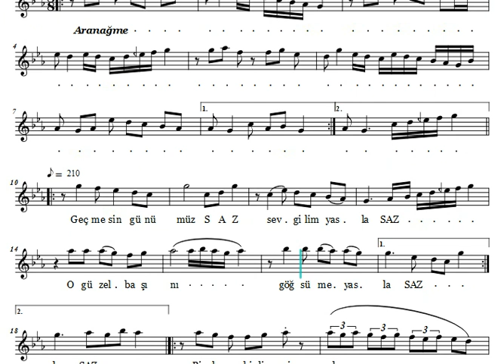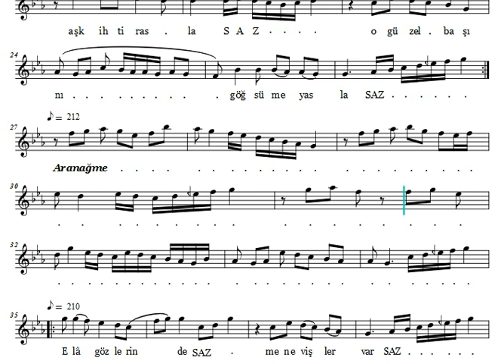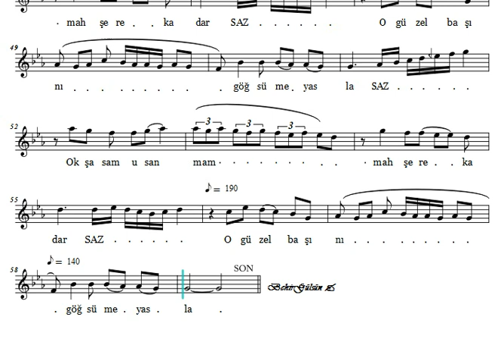Geçmesin Günümüz Sevgilim Yasla - Nota Eşliğinde Karaoke (Ahenk: Kız Neyi)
Beste: Alâeddin Yavaşca
Güfte: Şerafettin Aydınlık
Makam: Kürdilihicazkâr
Usûl: Düyek

Geçmesin Günümüz Sevgilim Yasla
O güzel başını göğsüme yasla
Birleşebilir mi âh aşk ihtirasla

Elâ gözlerinde menevişler var
Kor gibi dudaklar ve kızıl saçlar
Okşasam usanmam tâ fecre kadar

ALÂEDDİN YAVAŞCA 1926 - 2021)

1 Mart 1926’da Kilis’te doğdu. Babası Kilis’li Şair Yavaşça Zâda Sezâi Efendi’nin oğlu Hacı Cemil Efendi, annesi Kınoğlu Kadri Efendi’nin kızı Enver hanımdır.

Kilis Kemaliye İlkokulu ve Kilis Ortaokulunu bitirdikten sonra lise birinci sınıfı yatılı olarak Konya Lisesi’nde başlayıp, 2 ve 3. Sınıfları İstanbul Erkek Lisesi’nde tamamlayıp 1945’de mezun oldu. İstanbul Üniversitesi’ne giriş imtihanını kazanarak Tıp Fakültesine başladı.

1951 yılında İstanbul Üniversitesi Tıp Fakültesi’nden mezun olan Yavaşça, İstanbul Üniversitesi
1. Kadın Doğum Kliniğinde, Ord. Prof. Dr. Tevfik Remzi Kazancıgil’in yanında Haseki Hastanesinde ihtisasını yaptı ve 1955 yılında Kadın-Doğum Mütahassısı oldu. Askeri hizmetini Kasımpaşa Askeri Deniz Hastanesi’nde yapan Yavaşça, sırasıyla, Zeyneb Kâmil Doğumevi, Taksim İlk Yardım Hastanesi, Şişli Etfal Hastanesi’nde Başasistanlık ve Şef Muavinliği görevlerini yapmış, 1969 yılında açılan Vakıf Gureba Hastanesi Şeflik imtihanına girmiş, imtihanı kazanıp o tarihten 1976 yılına kadar adı geçen Hastanede Kadın-Doğum Kliniği Şefliği yaparak, bu hastanede olmayan Doğum Bölümünü kurmuştur. 1976 yılında da, boşalmış olan Haseki Hastanesi Kadın-Doğum Kliniği Şefliğine naklen atanmıştır. Bu süreler içinde birçok Kadın-Doğum Mütehassısları yetiştirmiştir. 1985 yılı 1 Ekim tarihinde aynı hastanenin Başhekimi olmuştur.

Dr. Yavaşça 1980 yılında Birleşik Amerika Baltimor şehrindeki Johns Hopkins Üniversitesi Hastanesi’nde “İdarecilik ve Aile Plânlama Kurslarını” bitirmiştir.

Dr. Yavaşça’nın mesleki hayatı esnasında Tıp Dünyası, Şişli Hastanesi Bülteni, Zeynep Kâmil Hastanesi Bülteni, Vakıf Gureba Bülteni, Haseki Tıp Bülteni, Sağlık Bakanlığı Bülteninde yayınlanmış 54 bilimsel neşriyatı bulunmaktadır. Birçok Ulusal ve Uluslararası sempozyumlara katılmış ve bildiriler sunmuştur.

Dr. Alâeddin Yavaşça’nın mûsiki hayatı, doğduğu ve âilece bağlı bulunduğu Kilis’te küçük yaşlarda başlamış, daha 8 yaşındayken o sıralarda Ortaokulda hoca olan Zihni Çelikalp’ten Batı Mûsikisi keman dersleri almış, İstanbul’a gittikten sonra, Saadeddin Kaynak, Dr. Subhi Ezgi, Hüseyin Sâdeddin Arel, Zeki Arif Ataergin, Nuri Halil Poyraz, Refik Fersan, Mes’ud Cemil, Ekrem Karadeniz, Süleyman Erguner, Dr. Selahâddin Tanur gibi üstadlardan istifadeler sağlamış, İstanbul Belediye Konservatuarı, İleri Türk Mûsikisi Konservatuarı, İstanbul Üniversitesi Korosu gibi kuruluşlarda icra kabiliyetini ve mûsiki bilgisini geliştirdikten sonra 1950 yılında açılan imtihanı kazanarak İstanbul Radyosunda solist icracı olmuş, zamanla Türkiye Radyolarında ve TRT Bünyesinde Danışma, Denetleme ve Repertuar Kurullarında önemli görevler almış. 1967’den bu yana solistliği yanında Koro Yöneticiliği de yapmıştır. Ayrıca belirli zaman aralıklarıyla Türkiye Radyolarına alınan stajyerlerin hocalığını yapmış ve onların san’atçı olmalarını sağlamıştır. Halen Solist ve İstanbul Radyosu Klâsik Türk Mûsikisi Erkekler Korosu’nun şefi olarak icracılığa devam ederken, TRT Repertuar Kurulu Başkanlığını da sürdürmektedir. Bu faaliyetlerinin dışında Milli Eğitim Bakanlığının “Türk Mûsikisi İnceleme Kurulunda, ve Devlet Plânlama’nın 5. Beş yıllık Türk Musikisi Eğitimi Komisyonunda üyelik hizmeti vermiştir.
Dr. Alâeddin Yavaşça, Türk mûsikisinde Devlete Bağlı ilk Konservatuarın kurucuları arasında yer almış, 1976’dan itibaren Türk Mûsikisi Devlet Konservatuarının Yönetim Kurulunda ve Öğretim Kadrosunda çalışmıştır. Konservatuar YÖK yasasıyla İstanbul Teknik Üniversitesine bağlandıktan sonra, teşkil edilen “Danışma Biriminde” yer almıştır.

Dr. Alâeddin Yavaşça, Yüksek Öğretim Kurulu (YÖK) Başkanlığının 19/03/1990 tarihli yazısıyla İstanbul Teknik Üniversitesi Türk Mûsikisi Devlet Konservatuarı Profesörlüğüne atanmış olup, sözü geçen konservatuarın Ses Eğitimi Bölüm Başkanlığı’nı sürdürmüştür.

Dr. Alâeddin Yavaşça’nın icracılığı yanında 470 civarında Beste Simâi, Şarkı, Çeşitli Saz Eserleri (Peşrev, Saz Semai, Methal, Etüd), dini sahada da Mevlevi Ayini Çocuk Şarkısı Marş ve İlâhi formunda besteleri vardır. Bestelerinin birçoğu radyo repertuarında yer almış, plâk ve kasetlere okunmuştur.